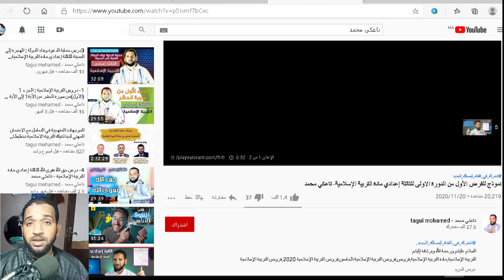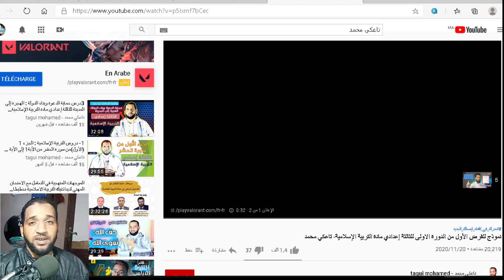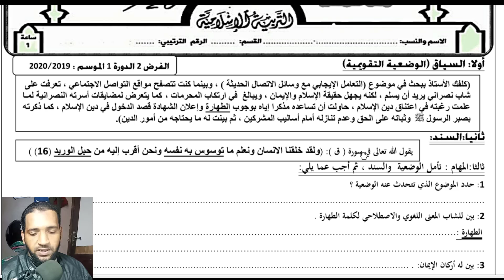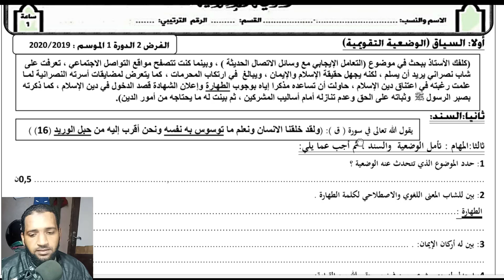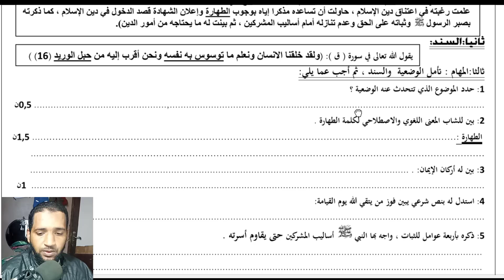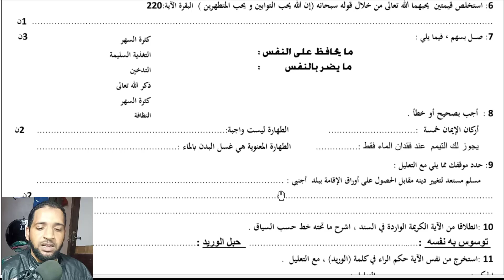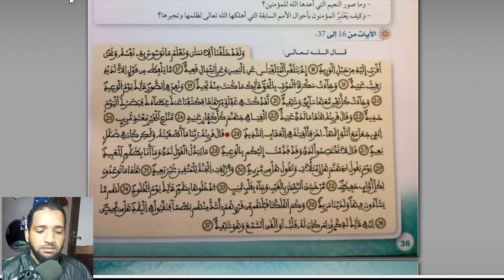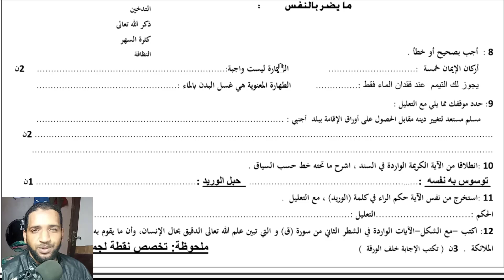نموذج الفرض الثاني الدورة الأولى للأولى إعدادي مادة التربية الإسلامية- تاعكي محمد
السلام عليكم ورحمة الله وبركاته إليكم